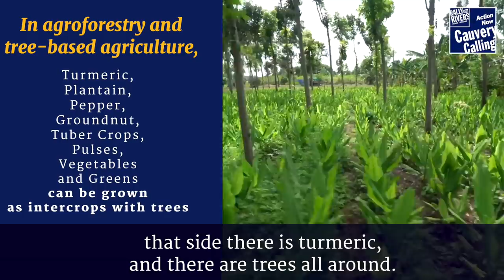Inspiring Story of Agroforestry Farmer Earning 1 Crore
Shri Senthil is an agroforestry farmer from the small village of Mevani, near Gobichettipalayam in Tamil Nadu. In this video, he explains to Sadhguru how he makes 12 lakh rupees per annum from 6 acres of land through agroforestry, in addition to the 96 lakh rupees he earned from 1430 trees on his land using techniques he learned from Isha Agro Movement.